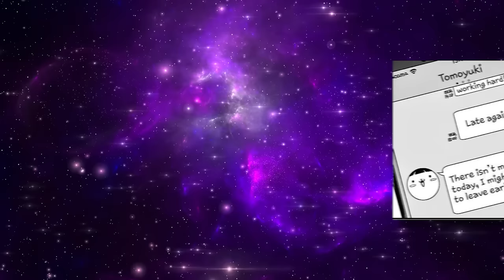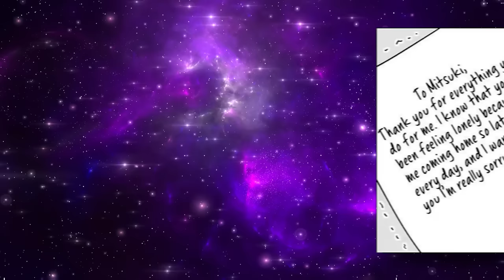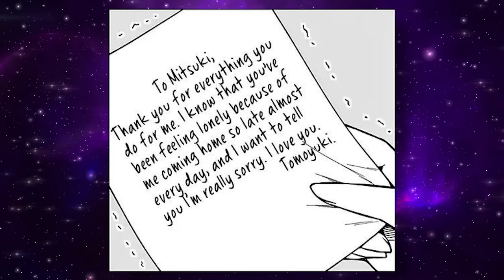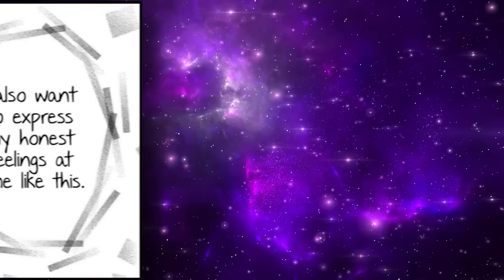Poor boy Marries Stalker Demon!! | Manga Recap